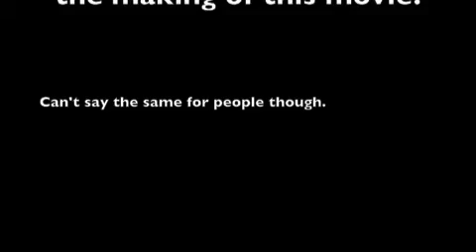Mander Is A Boy 2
Mander is still very sensitive about his gender.  Be cautious when discussing this.